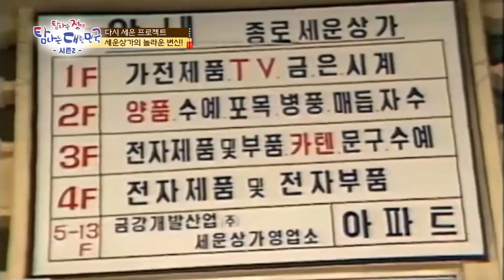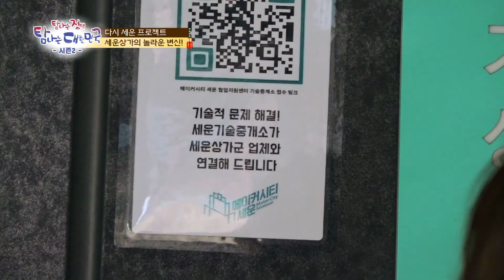[탐정대] 도시에 숨결을 불어넣다! 도시재생정책~!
낡은 건물이 멋지게 변신하고
적막했던 도시들이 살아 숨쉬기 시작했다~!
도시재생정책으로 탈바꿈한 도시들! 한번 만나보시죠!